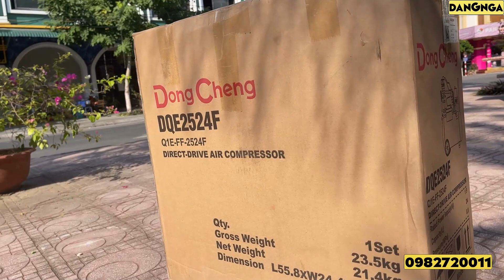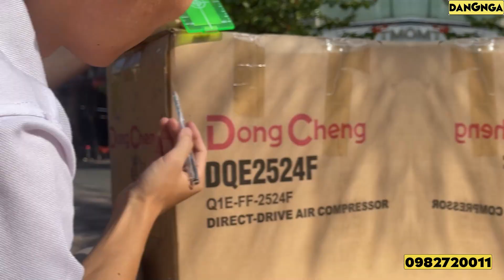Cách Nhìn Tia Lazer Của Máy Cân Mực Ngoài Trời Dễ Dàng Hơn Bằng Món Đồ Này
ĐIỆN MÁY XÂY DỰNG ĐĂNG NGA
Địa chỉ: 259, Khánh Yên, Phố Mới, Lào Cai
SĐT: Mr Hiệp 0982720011